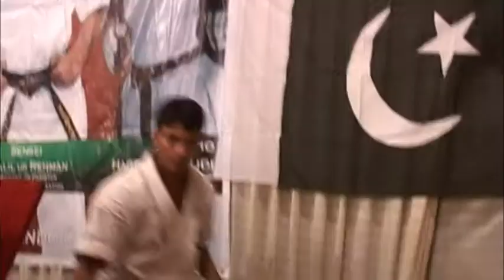Pakistan Kyokushindo Belt ceremony part03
On 23rd, Feb'12,  Belt Awarding Ceremony was Held at Gizri Dojo where coloured and Black belts were Awarded by Kancho Hagen Behboudi (Founder and President of world Kyoukushindo Organization), the Event was held under the super vision of Shihan Khalil ur Rehman(Shihan Khalil ur Rehamn (Branch chief Pakistan & Middle East Vice Chairman), the Event was covered by PKO Media team exclusively.